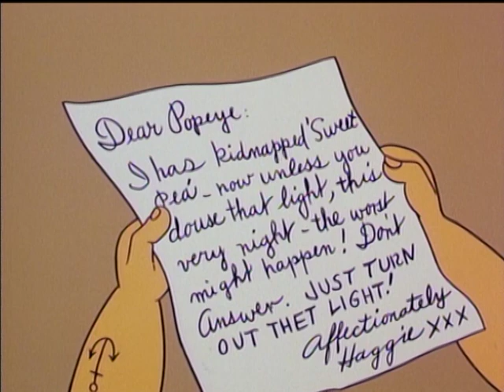Classic Popeye: Blinkin Beacon